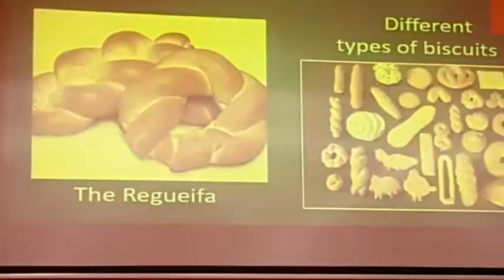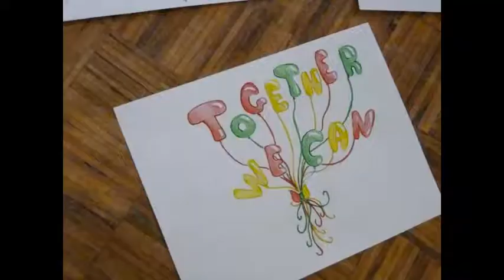Erasmus+ Portugal mezcal project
Uno sguardo al nostro Erasmus. Il Portogallo visto da noi.